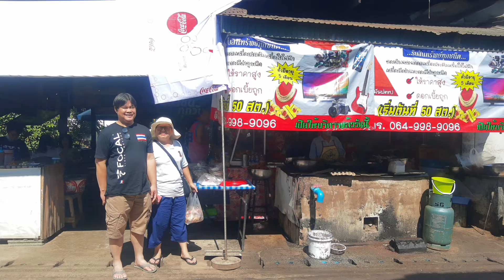เจ๊นีย์ ของทอดเมืองลับแล อุตรดิตถ์ 20/11/2563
ของทอดในตำนาน เมืองลับแล
แวะมาลึกหน่อย อร่อยคุ้ม